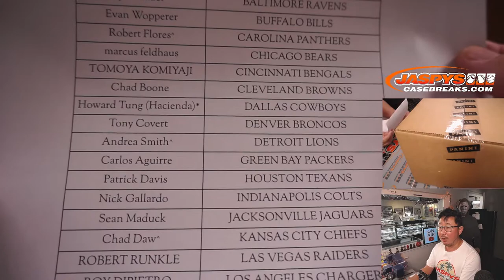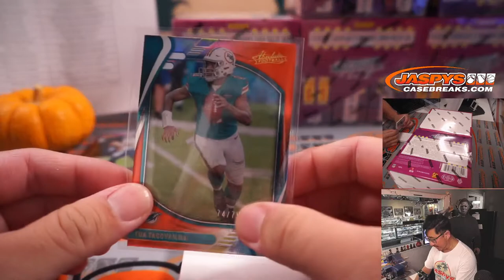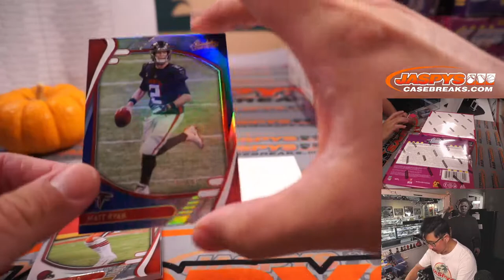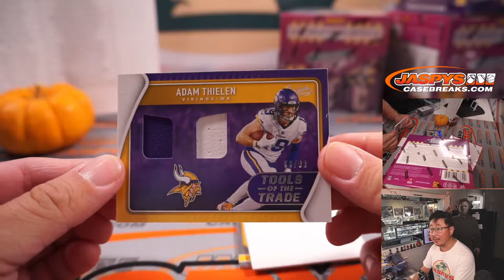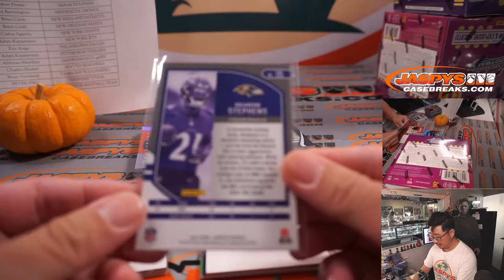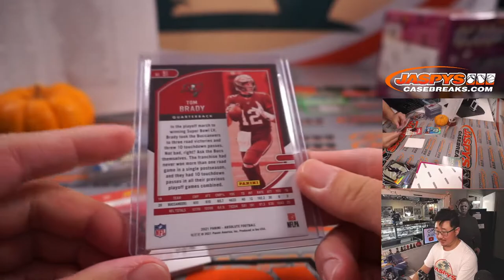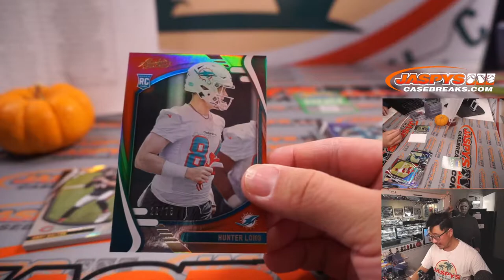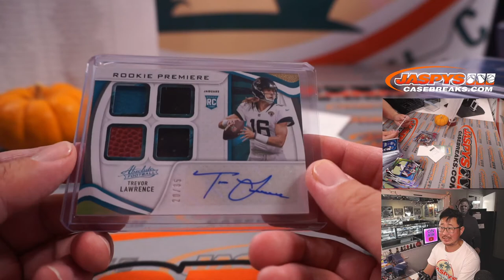W, 10.27.21 // 2021 PANINI ABSOLUTE FOOTBALL 6-BOX 1/2 CASE BREAK #1 *PYT*